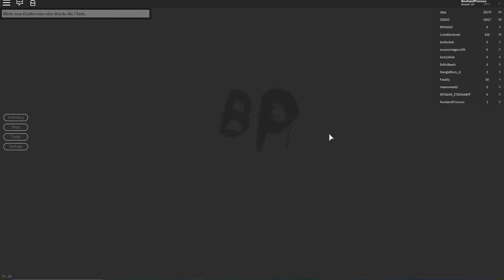2 Anfänger in einem Pro Server (Breaking Point)